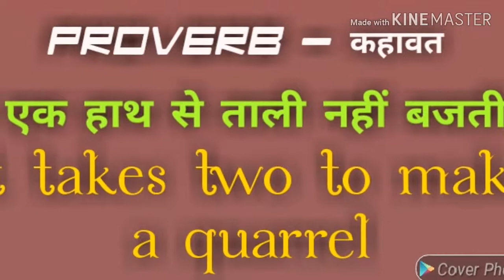IAS english speaking class. proverb No. 15.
It takes two to make a quarrel.  (एक हाथ से ताली नहीं बजती । )